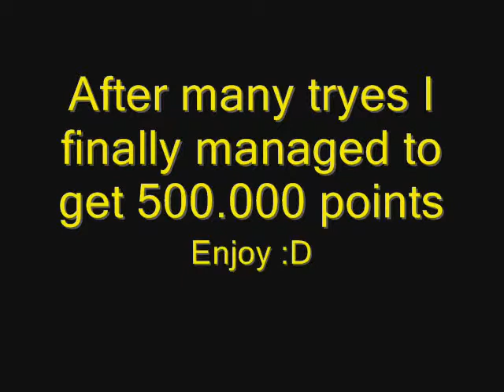miner disturbance - 500.000 points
this time i get 500.000.